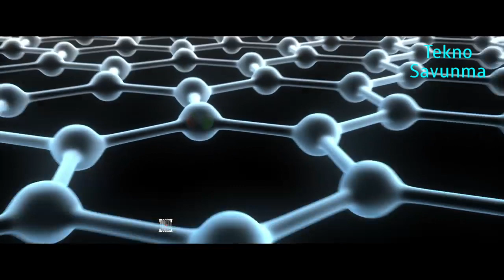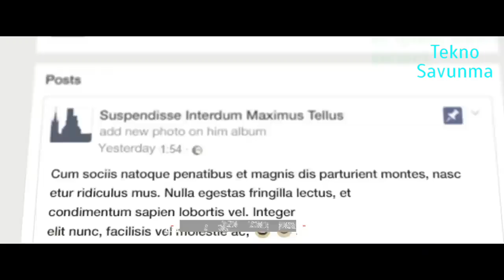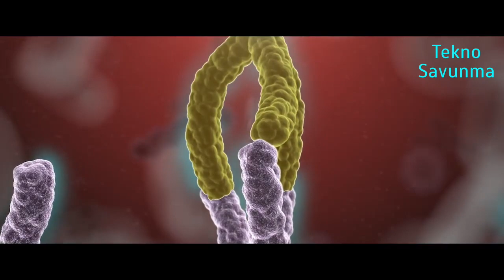ASELSAN koronavirüse karşı harekete geçti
ASELSAN, sahip olduğu teknolojik kabiliyetleri virüsle mücadelede kullanmak üzere de harekete geçti. ASELSAN Araştırma Merkezi Biyosavunma Bölümünde hassas optik biyosensör yöntemiyle tanı koyulmasına ilişkin Ar-Ge çalışması başlatıldı.

Savunma, ulaştırma, güvenlik, trafik, otomasyon ve sağlık teknolojilerine yönelik çalışmalar yürüten ASELSAN’da üretim ve tasarım faaliyetlerinin devamlılığı ve sürdürülebilirliği, Türkiye’nin  savunma ve güvenliği açısından kritik önem taşıyor.

Türkiye’nin savunma elektroniği devi ASELSAN, virüs tehdidi ve salgın hastalıkla mücadele kapsamında çeşitli tedbirler alırken çalışmalarını kesintisiz sürdürüyor.

8 bin çalışanının sağlığını korumaya yönelik çeşitli adımlar atan şirket, 80 milyonun sağlık ve güvenliğini amaçlayan faaliyetlerine devam ediyor.

ASELSAN, sahip olduğu teknolojik kabiliyetleri virüsle mücadelede kullanmak üzere de harekete geçti. Covid-19 virüsüyle mücadele kapsamında Aselsan Araştırma Merkezi Biyosavunma Bölümünde Covid-19 virüsüne hassas optik biyosensör yöntemiyle tanı koyulmasına ilişkin Ar-Ge çalışması başlatıldı.

Daha önce Araştırma Merkezimiz tarafından daha küçük boyutta olan Hepatit-B virüsünün tespit edilmesinde elde edilen başarıya bu konuda da ulaşılacağı umuluyor.
Ayrıca, Aselsan Sosyal İnovasyon Liderleri (ASİL) Yardımlaşma Derneği aracılığıyla sağlık çalışanlarının malzeme ve ekipman ihtiyaçlarını karşılamak üzere bir yardım kampanyası başlatıldı.